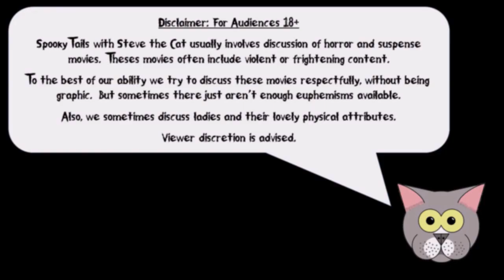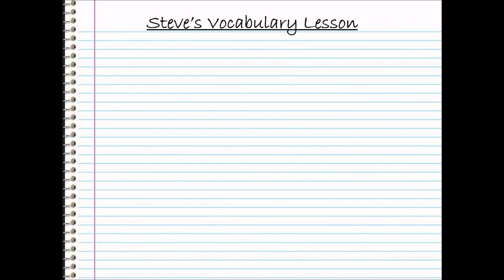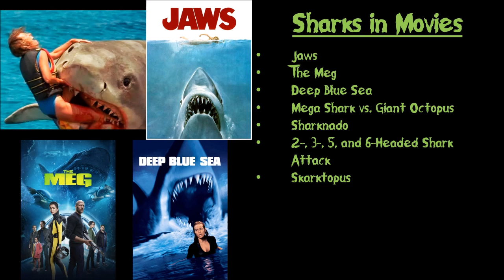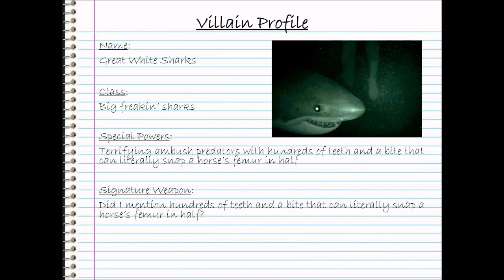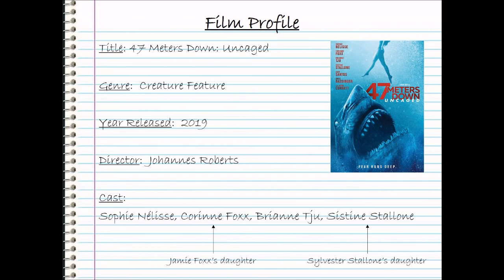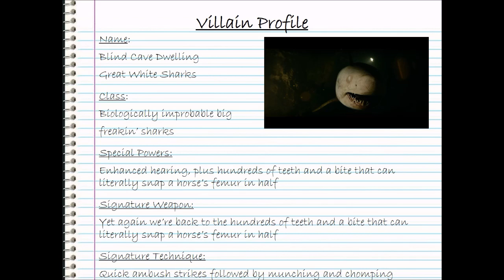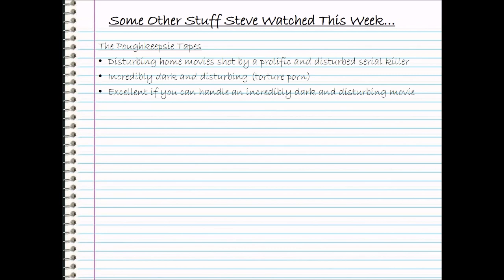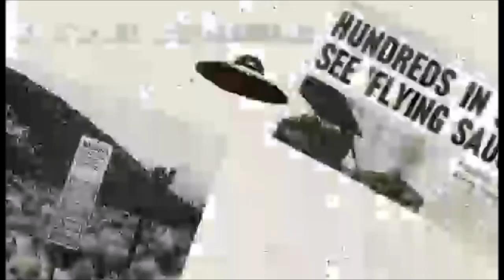Spooky Tails with Steve the Cat S1 Ep5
Spooky Tails with Steve the Cat takes on BIG FREAKIN' SHARKS!
Creature profile!
Creature feature double feature film reviews!
Vocabulary lesson!
Other Stuff Steve Watched this Week!
We introduce an ADORABLE NEW CHARACTER!
JOIN US!
P.S. - There's more to this new character than meets the eye - stick around until the very end so you don't miss anything!